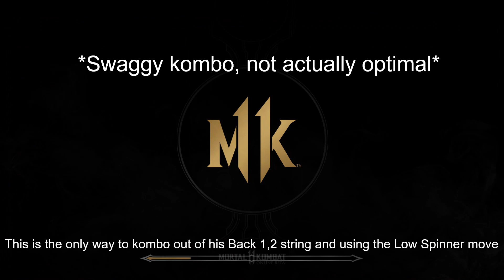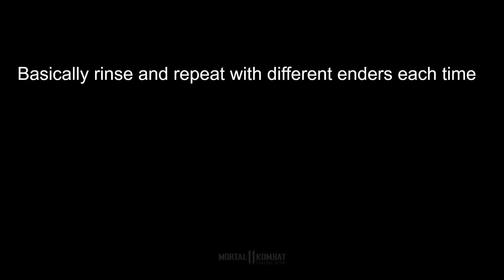Kabal Combo MID SCREEN BNB Tutorial - MORTAL KOMBAT 11 BETA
Other than that, enjoy your day and enjoy the beta!

Comment down below if you want me to explain anything in detail, I'll try and answer any questions you may have, or let me know if there are any other characters you want me to mess around with.